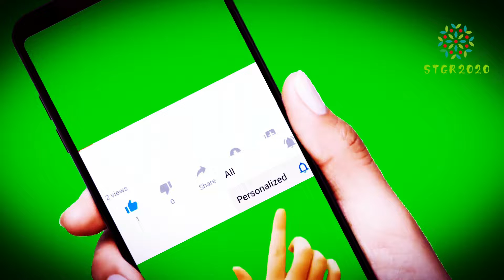💎You will see→KongFu,adventurous,blance,stunt,handmade,Fitness,Painting,Pretty girl dancing$125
This is a all kinds channel，Bring you different strange things every day！